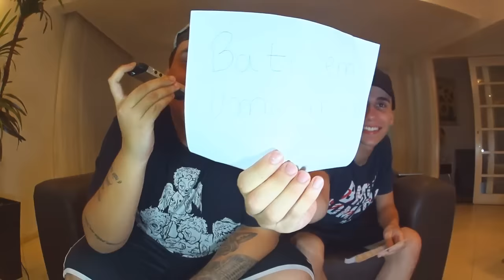LIGANDO PARA OS YOUTUBERS! ft. Luiz1227